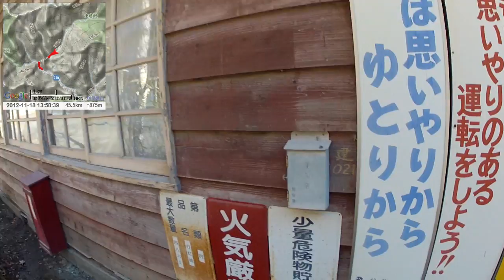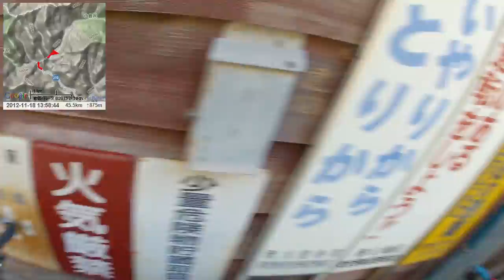【自転車峠探訪】2012/11/18(日) part3 秩父鉱山～八丁峠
・前の動画 滝沢ダム～中津峡～中津川林道分岐
・次の動画 志賀坂トンネル～秩父駅